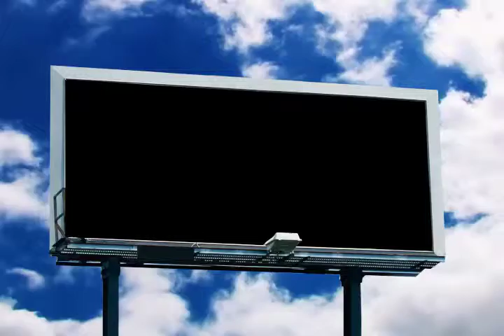CTV Animated Flyer TAKE OFF